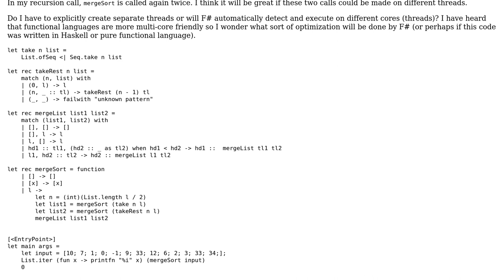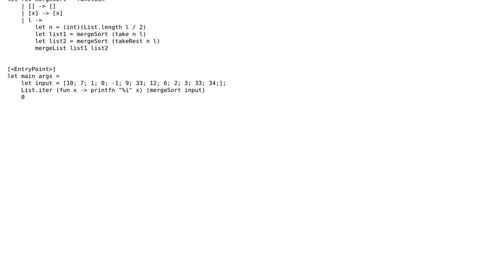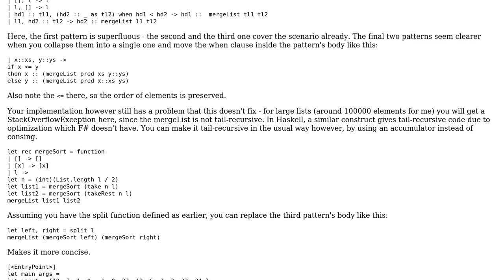Code Review: Merge Sort Program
With thanks & praise to God, and with thanks to the many people who have made this project possible! | Content (except music & images) licensed under CC BY-SA | Music | Images & others | With thanks to user scrwtp user rolfl user Knows Not Much and the Stack Exchange Network Trademarks are property of their respective owners. You are responsible for your own actions.